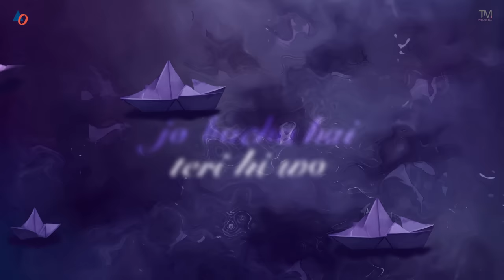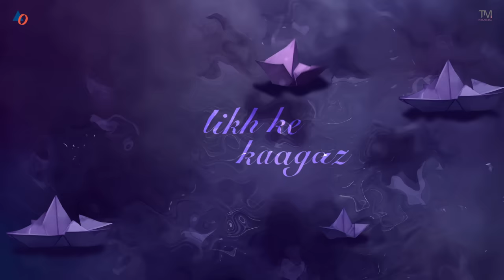Tera Hona | Faheem Abdullah | Arslan Nizami @theimaginarypoet | Artiste First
Presenting Tera Hona (Audio Only) by Faheem Abdullah and Arslan Nizami; a soulful track which is a perfect blend of nostalgia and longing, and is sure to transport you to simpler times 🤍

Singer : Faheem Abdullah & Arslan Nizami
Lyricist : Faheem Abdullah
Composer : Faheem Abdullah
Music Produced/Arranged/Programmed : Qassam Hussain
Sarood : Rohan Prasanna
Mixing & Mastering : Abhishek Ghattak

VIDEO CREDITS:
Lyrical : Mohit Sharma

LYRICS:

Tera hona
Ya na hona
Mujh ko lagey hai
Tera hona

Tera hona
Ya na hona
Milna lagey hai
Tujh ko khona

Zindagi mein tere bin ab kya bacha hai
Jo bacha hai teri hi woh ik dua hai

Likh ke kaagaz kaat taa hun mai
Kishtiyaan paani mein bahaata hun mai

Yeh soch ke ki woh tere ghar tak chalein
Siyaahi paani mein ghull jaati hai